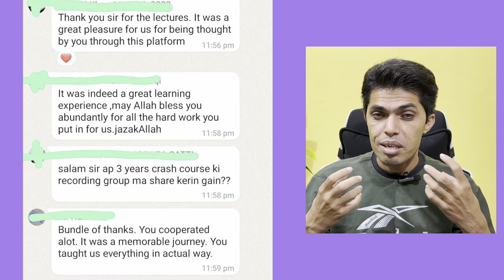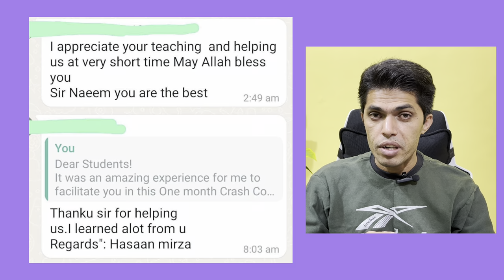12 English full prep in 3 hrs: Score 90+ in 2nd year English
Dear Students,
Are you preparing for the HSSC 2nd Annual Exam 2023 and aiming to excel in English? Look no further! EnglishKeys Academy proudly presents a 3-Hours intensive preparatory crash course meticulously designed to empower you with the skills and knowledge needed for outstanding success.

Subject: English,12th class
Board: FBISE
🕒 Class Schedule:

09:00 AM - 12:00 PM PST
Medium of Class: Online/ZoomApp

📣 Limited Seats Available! Register Now for Exceptional Results!
Course Highlights:
- Comprehensive coverage of the syllabus
- Specialized walk-through of the contents
- Paper attempting techniques
- Concise and effective study notes
- Paper Presentation Skills

✨ Instructor Profile:
Mr. Naeem Haider, a seasoned educator, has consistently delivered excellent results. His students achieved remarkable scores, including record-breaking 98 out of 100 in English. Many of his students secured top positions in FBISE exams.

📅 Important Dates:
Last Date for Registration:

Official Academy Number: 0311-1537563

Don't miss this exceptional opportunity to receive top-tier guidance and achieve your academic goals. Seats are limited, so act swiftly to reserve your spot in this exclusive course. Let's pave the way for your success together!

Best Regards,
EnglishKeys Academy